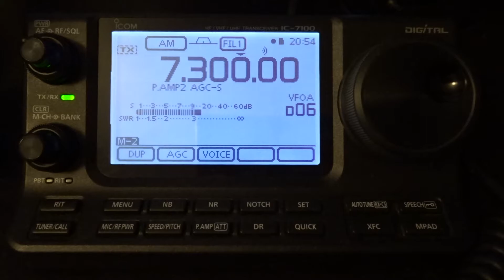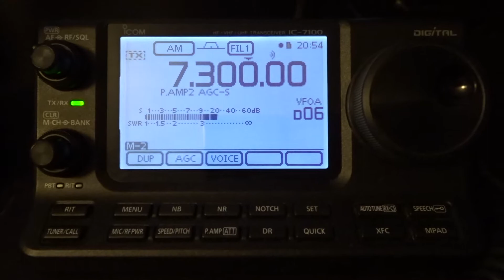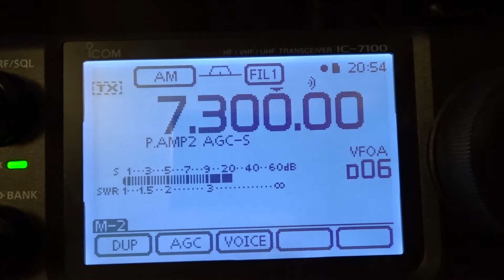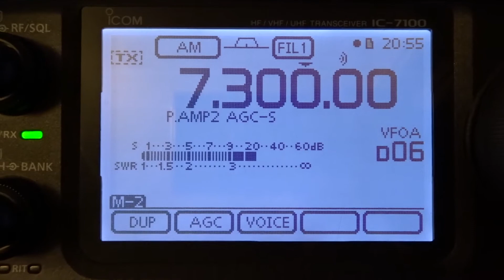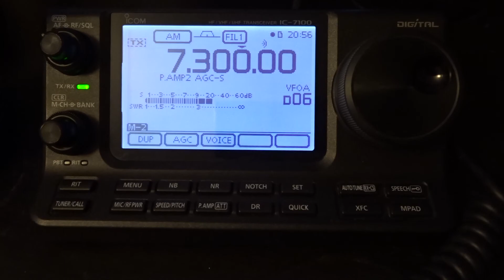Radio Scanning During COVID Apocalypse Be Like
Paul Hardcastle on 40m.